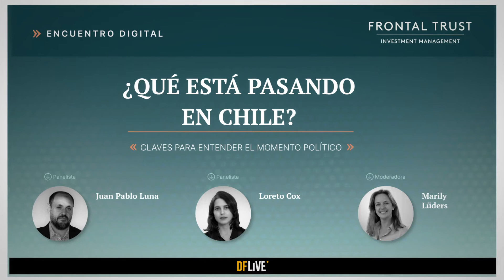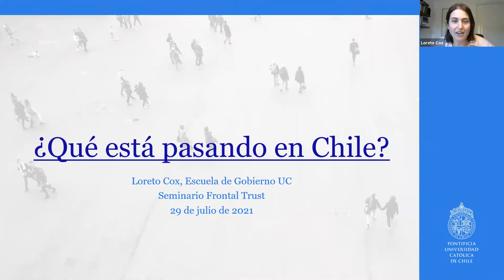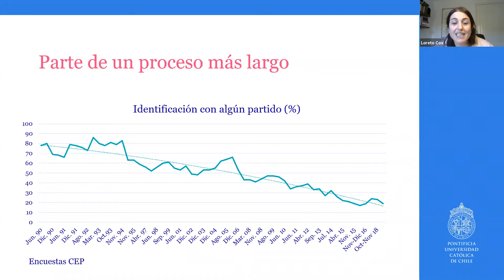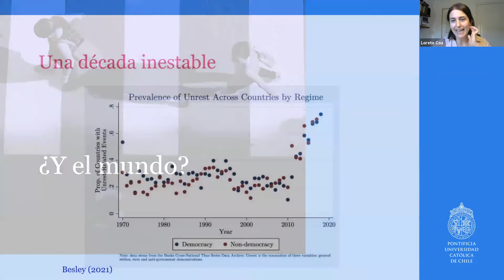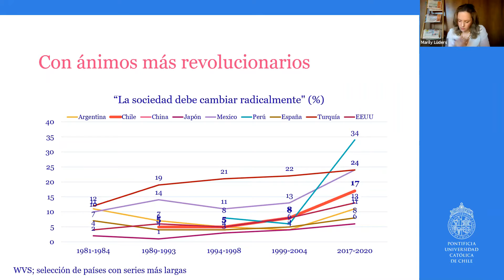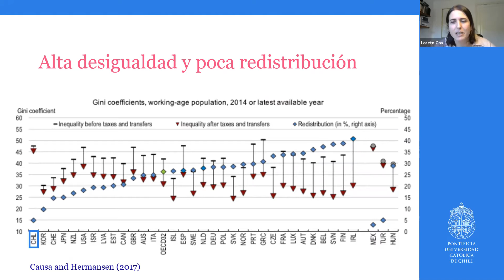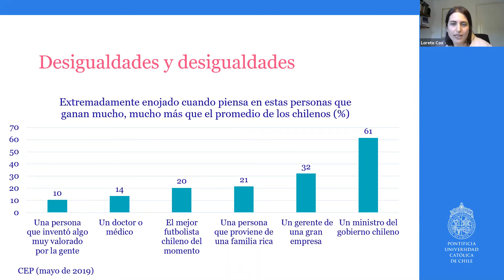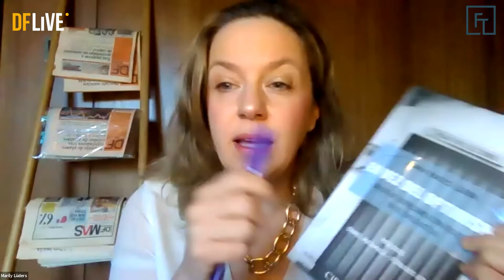Webinar Frontal Trust | ¿Qué está pasando en Chile?: Claves para entender el momento político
Este jueves 29 de julio, Loreto Cox, experta en el funcionamiento de las instituciones políticas chilenas, y Juan Pablo Luna, analista de los sistemas de partidos políticos y la representación política, conversaron con la directora del Diario Financiero y DFMÁS, Marily Lüders, sobre el momento político que vive Chile.